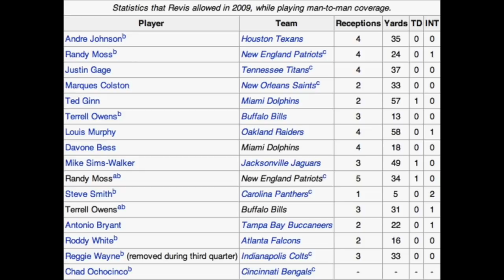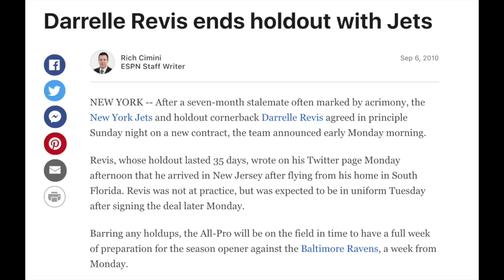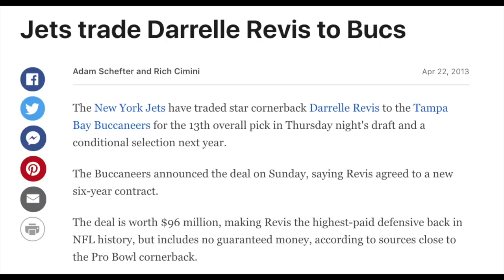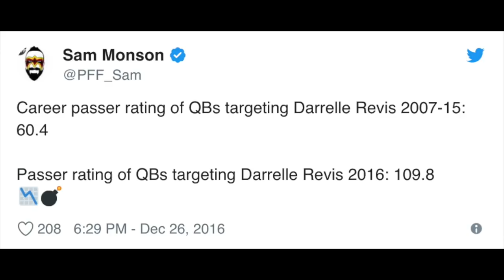How DOMINANT Was Darrelle Revis???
A look back on the amazing career of future hall of fame cornerback Darrelle Revis (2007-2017)